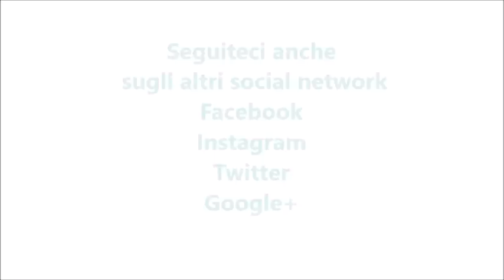Verdure ripiene bimby per TM5 e TM31